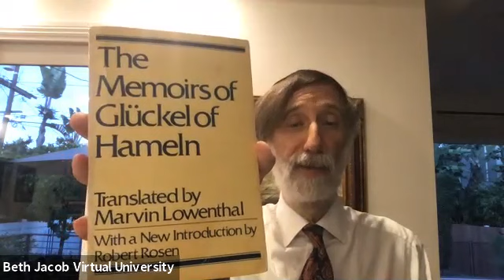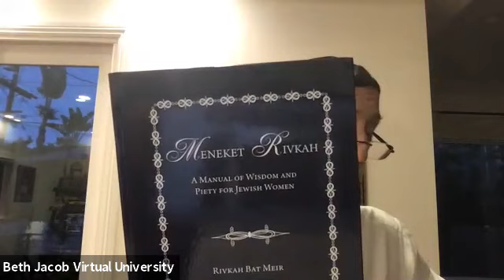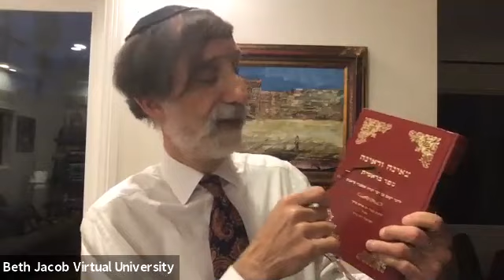Rabbi Lieberman - May 11, 2020